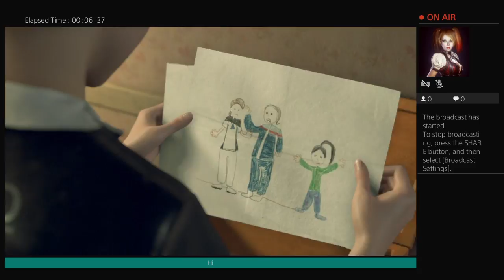Come to watch me play game